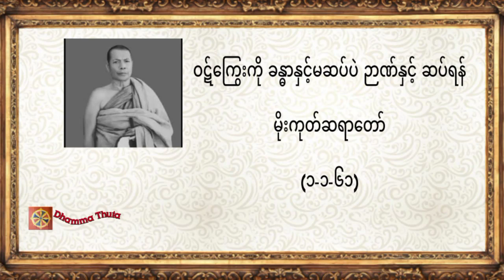ဝဋ်ကြွေးကို ခန္ဓာနှင့်မဆပ်ပဲ ဉာဏ်နှင့် ဆပ်ရန်၊ မိုးကုတ်ဆရာတော် (၁-၁-၆၁)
♥️♥️♥️ကမ္ဘာလူသားများအားလုံး ဘေးရန်ကင်းကွာ
 ချမ်းသာကြပါစေ။